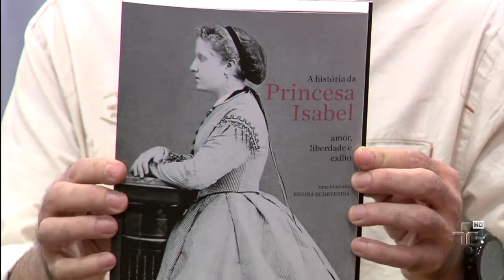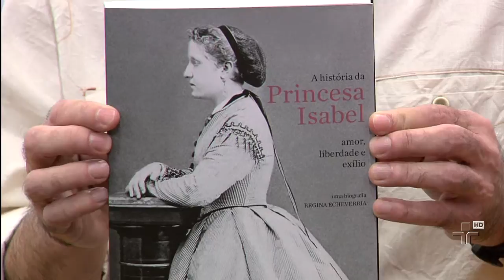Biografia da Princesa Isabel contada por Regina Echeverria - Metrópolis - 12/12/2014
A Regina Echeverria já mergulhou na vida de muitas personalidades brasileiras na sua carreira. Já escreveu sobre Elis Regina, o ex-presidente José Sarney, o jogador de futebol Sócrates, os músicos, pai e filho, Luiz Gonzaga e Gonzaguinha. Ela acaba de lançar uma nova biografia, de um personagem importante da história do Brasil. Seu novo livro é: "A História da Princesa Isabel", sobre a monarca que assinou a Lei Áurea e, assim, aboliu a escravidão. Regina está aqui no nosso estúdio para conversar com a gente.